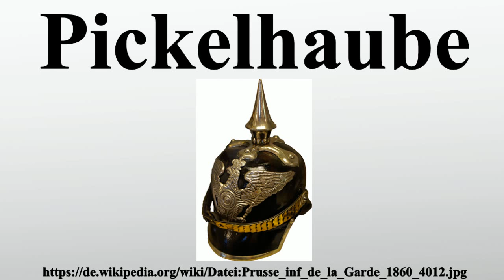Pickelhaube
Vielen Dank für Ihre Unterstützung:

Die Pickelhaube war eine zunächst rein militärische, dann auch polizeiliche Kopfbedeckung, die erstmals ab 1843 in der preußischen Armee eingesetzt und später auch von anderen Ländern übernommen wurde.

Bild-Copyright-Informationen
Urheber Info: G.Garitan